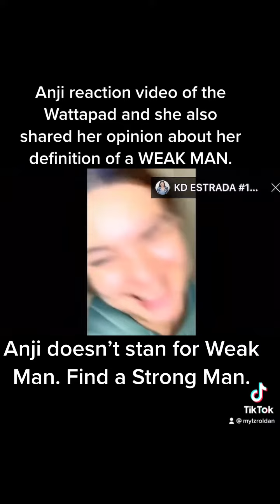Anji’s reaction video about the wattapd and shares her opinion what is a weak man for her.